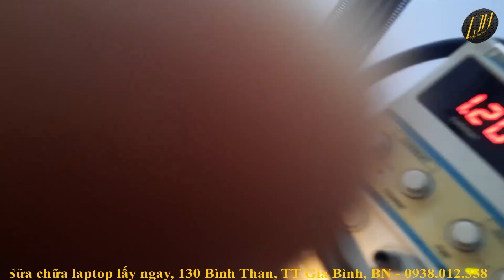Sửa Laptop ko kích được nguồn (Asus K55VD ko kích được nguồn) |QHC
Sửa Laptop ko kích được nguồn (Asus K55VD ko kích được nguồn)
Laptop của bạn ko kích được nguồn, ko bật được nguồn, bật nguồn ko có tác dụng, bật nguồn đèn không sáng, nếu thay thử adapter (củ sạc) hiện tượng vẫn như cũ. 98% là mainboard của laptop đã bị hỏng. Nếu bạn là thợ  hay là bạn là người tò mò muốn biết cách sửa chữa main laptop như thế nào thì video "Sửa Laptop ko kích được nguồn (Asus K55VD ko kích được nguồn)" là dành cho bạn.
Nếu bạn có bất kỳ câu hỏi nào, xin vui lòng comment bên dưới video để được giải đáp nhé.
1. Link đăng ký ủng hộ kênh
2. Những chủ đề Kênh hiện đang chia sẻ (danh sách phát):
💟 Kinh Nghiệm sửa main PC;
💟 Kinh Nghiệm sửa Laptop;
💟 Thủ Thuật, mẹo hay IT;
💟 Tự Build Cây PC
💻 130 Đường Bình Than, Thị Trấn Gia Bình, Bắc Ninh
⛔⛔⛔⛔ Nếu có bất cứ vấn đề gì liên quan đến nội dung, hình ảnh, bản quyền... mọi người xin vui lòng liên lạc mình theo thông tin bên trên để giải quyết nhé.
© Bản quyền thuộc về Quỳnh Hà Computer
© Copyright by QuynhHa Computer ⛔ Do not reup!